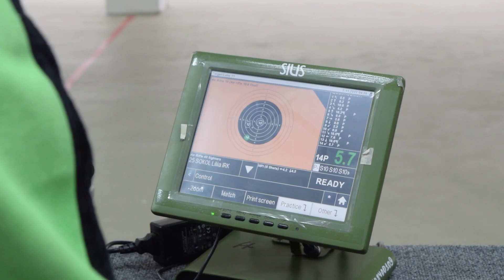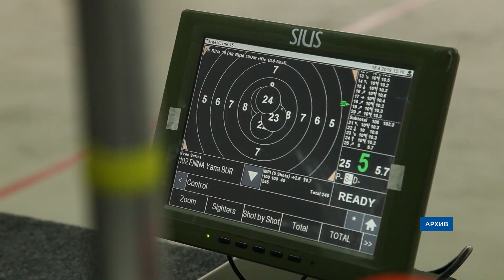«Рейдерский захват спортсменов». Раскол в школе олимпийского резерва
Рейдерский захват в спортивной школе олимпийского резерва. Как минимум, так считают тренеры по пулевой стрельбе. Они уверены, что их выживают из школы. На их место ставят, якобы незнакомых людей. Дошло до того, что министр спорта Бурятии прокомментировал ситуацию. В конфликте разбирался Илья Балханов.